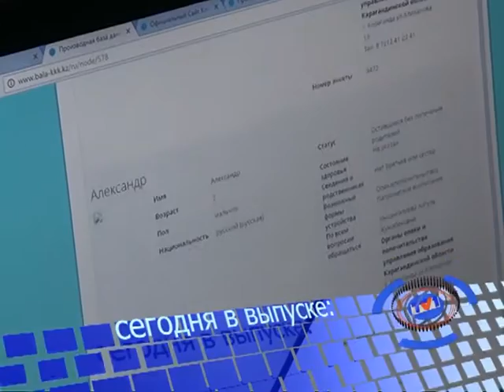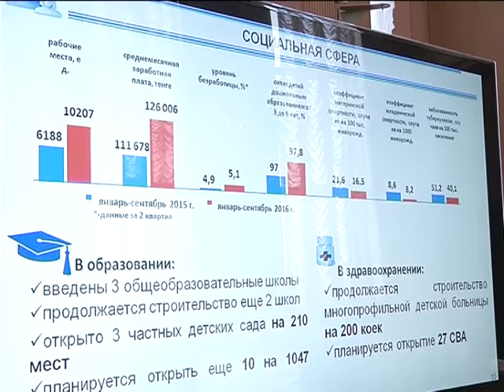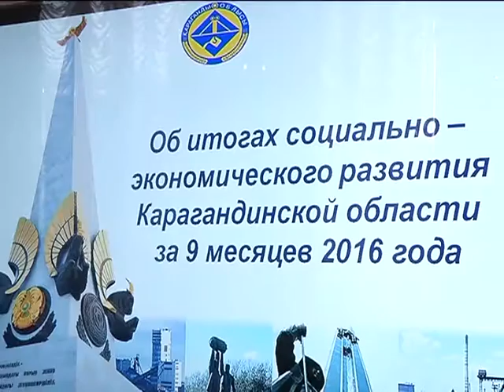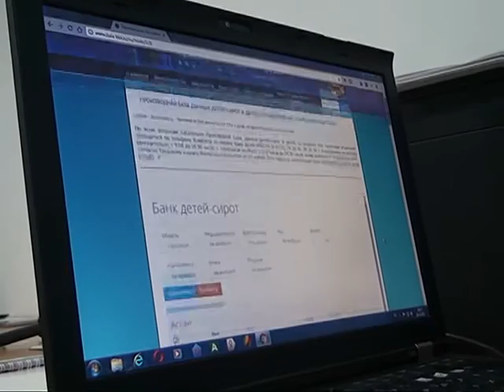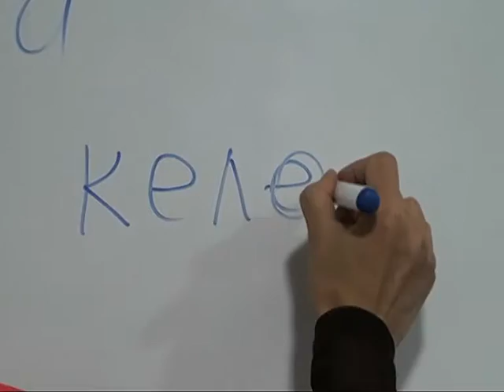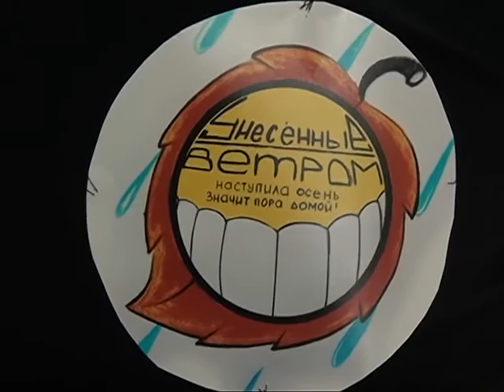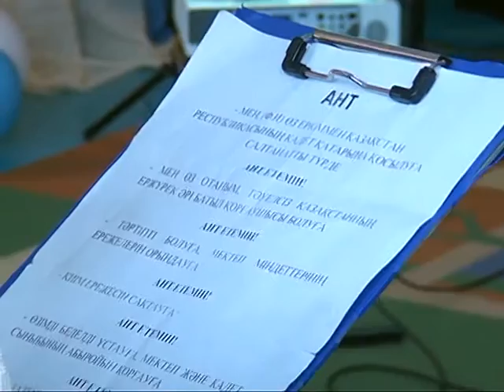31/10/2016 - Новости канала Первый Карагандинский